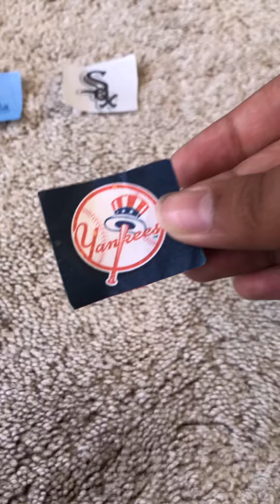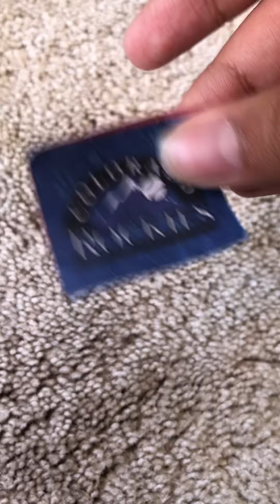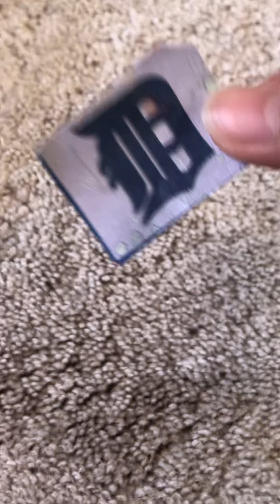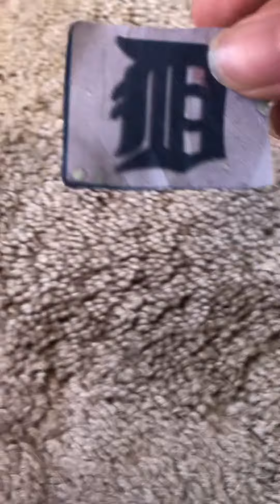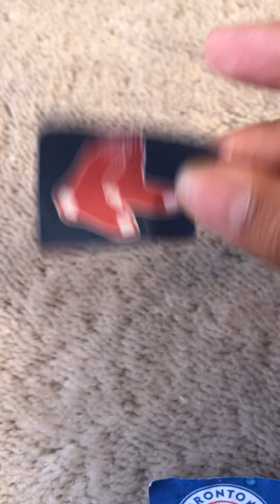MLB’s Dead Soul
Baseball is never the same again.